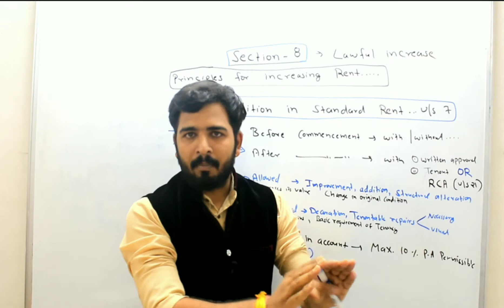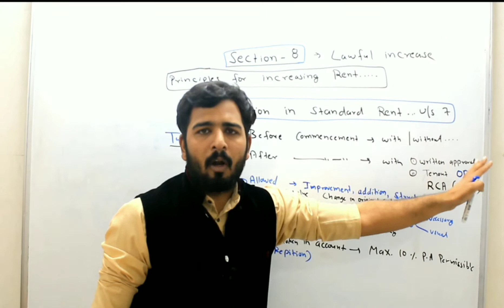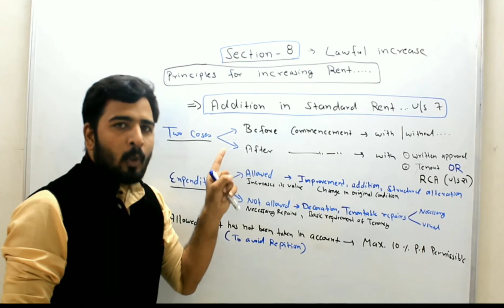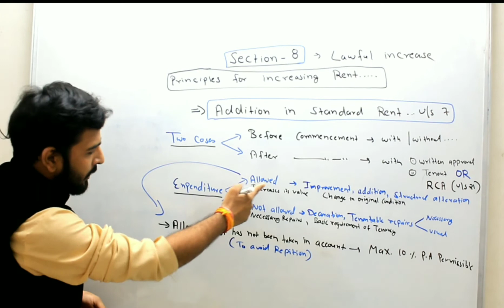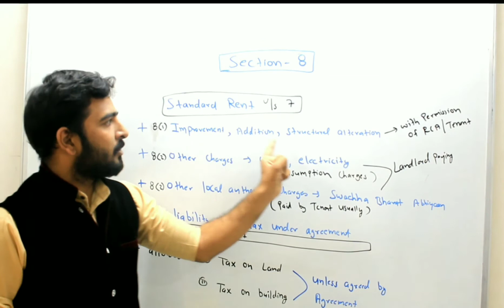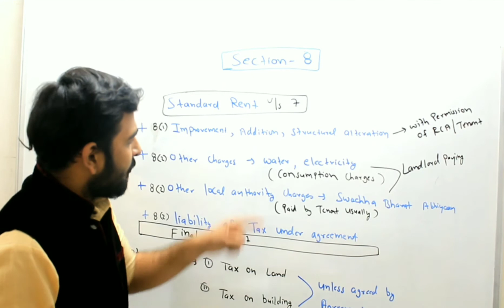Section-8 Mp accommodation act 1961, Notes and lecture of mp local law by Aman om patidar for MP CJ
This video is helpful for those students preparing for judicial exam's.

Hello Friends,
Download our Application.
Application link for android -
Application link for iOs-
Use org Code - HPZAN ( For iOS only )

Hello everyone, Our Test series on MPCJ is live on Legal Om app.

It contains

~ 20 Full Length Mock Test as per (recently updated syllabus)
~ Subject wise MCQ's
~ Special Test
~ Separate Topic wise MCQ's for MPCJ
~ English ,Computer &  General Knowledge
~ Separate Test for all 12 subjects of MPCJ
1. Constitution
2. Criminal Procedure Code 1973
3. Civil Procedure Code 1908
4. Indian Evidence Act 1872
5. Indian Penal Code 1860
6. Indian Contract Act 1872
7. Transfer Of Property Act 1882
8. Special Relief Act 1963
9. Negotiable Instrument Act 1881
10.MP Land Revenue Code 1959
11.MP Accommodation Control Act 1961
12.Limitation Act 1963
• Act no.
• Date of enactment/enforcement
• Punishment for Offences
~ Daily MPCJ live Classes (free of cost on Youtube)

All the Mocks & Test can be attempted unlimited times..